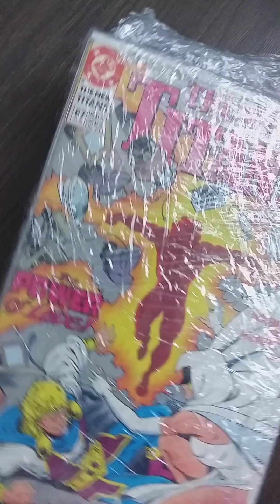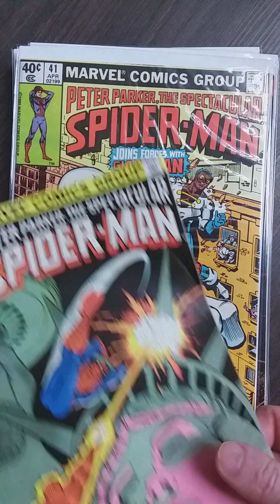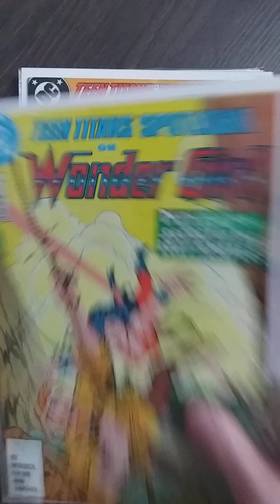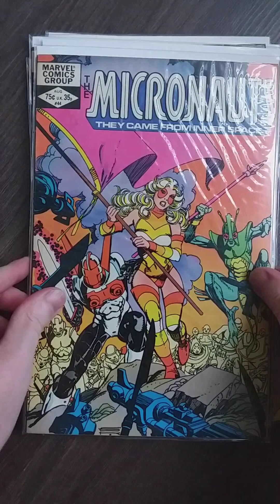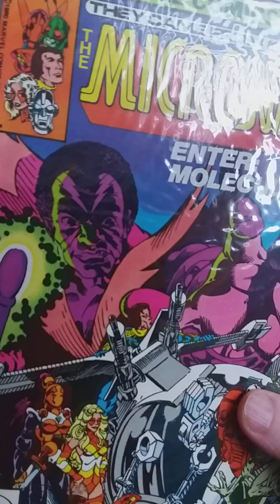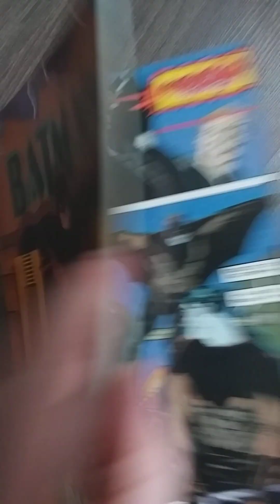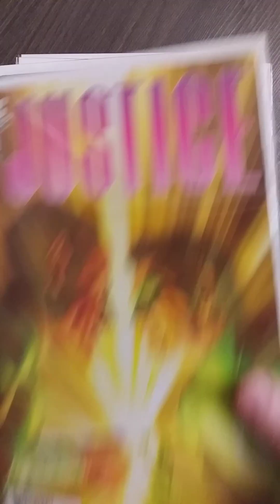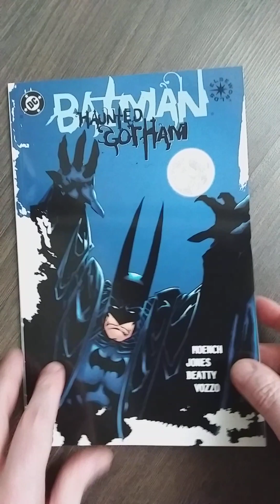UNBOXING COMICS #132. Justice, Elseworlds, The Spectaculair Spiderman and more! This one is banger!!